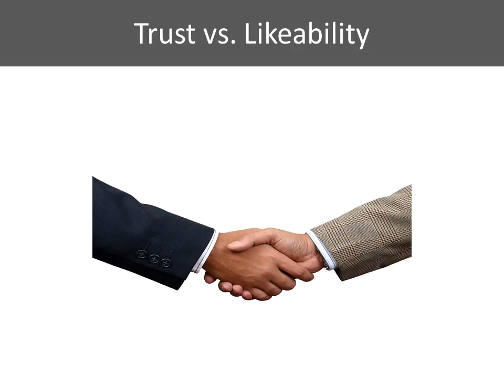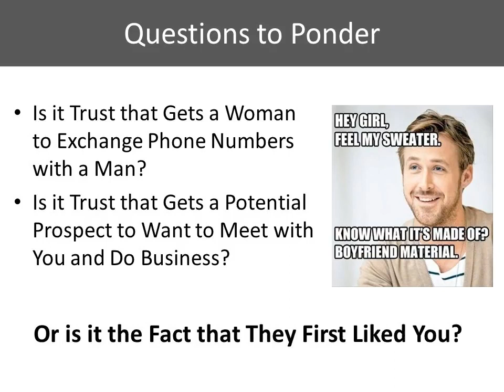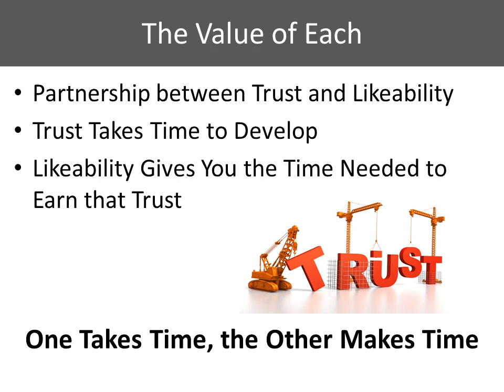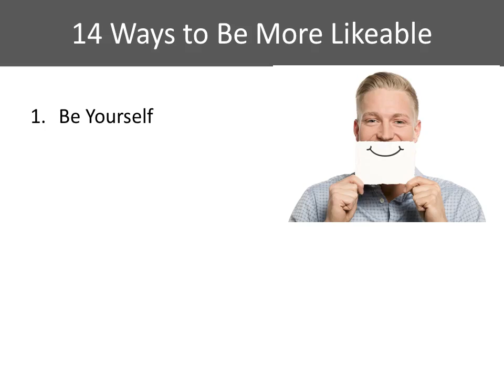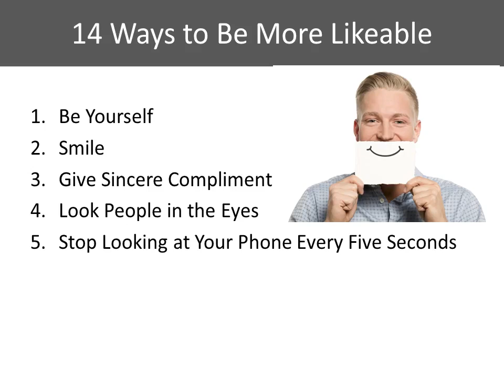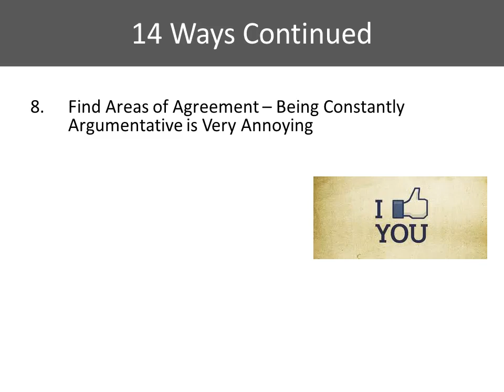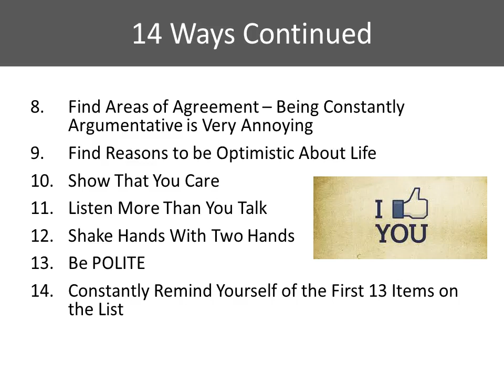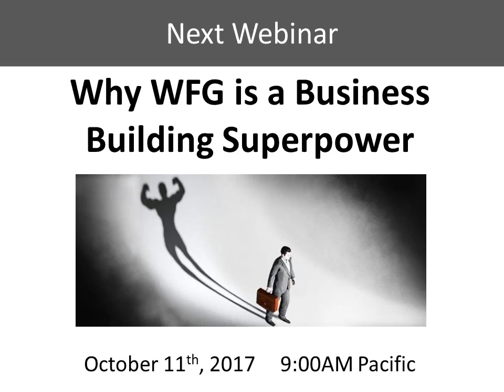Be a More Likeable Leader HD 720p H264